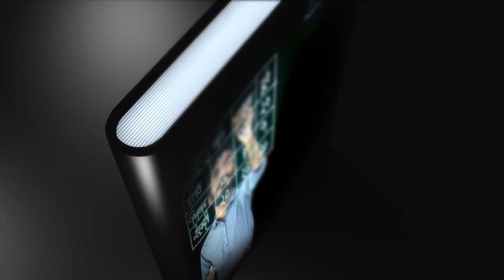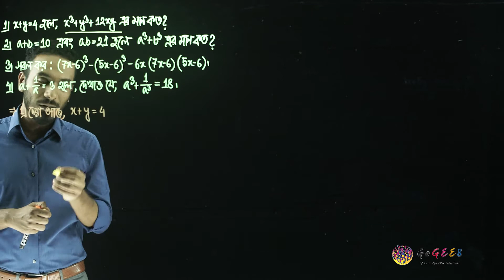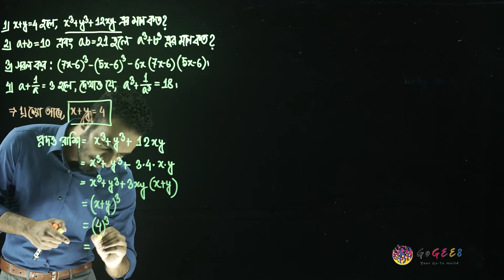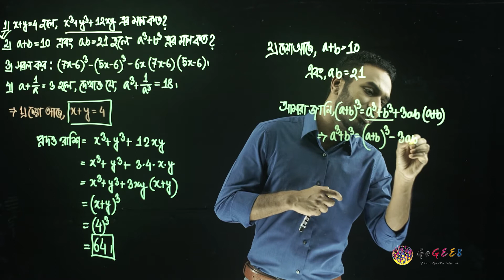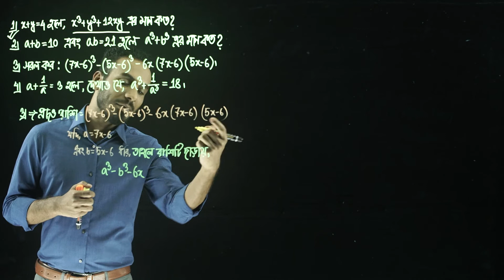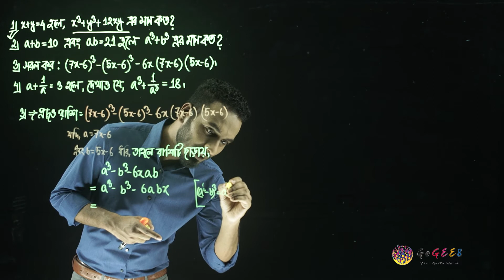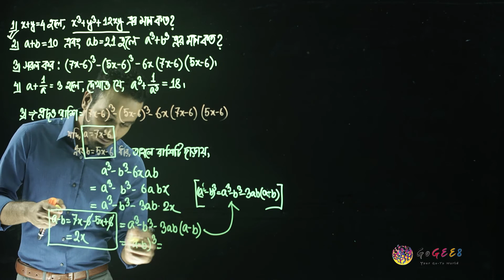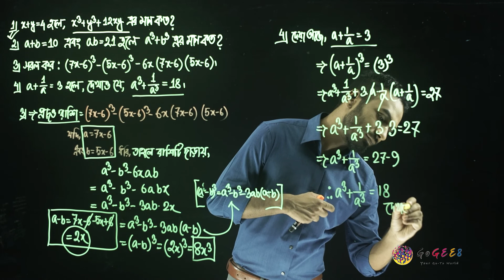অষ্টম শ্রেণী - গণিত - ৪. বীজগণিতীয় সূত্রাবলি ও প্রয়োগ (এপিসোড ৮) | GoGEE8 স্কুলবাড়ি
বীজগণিত বলতেই আমরা বুঝি সূত্রের মেলা। এইসব সূত্র ব্যবহার করে কিভাবে আমরা সঠিকভাবে যে কোন মান সহজেই নির্ণয় করতে পারি তা জানতে ঘুরে আসতে হবে এই অধ্যায় থেকে।

Directors:
Faequzzaman MD. Shihab
Tushar Sarkar

Directors of photography:
Washim Akram

Production Manager:
Mehedi Hasan

Script Editors:
Sadia Hossain (HOD)
Sharmin Farthous
Md. Mahfuzur Rahman
Shahed Alam

Asistant cameramen:
Al Amin
Linkon
Kabir

Makeup Artists:
Roni Ahmed
Faysal Mahmud

Assistant Makeup Artists:
Mohammad Hossain

Lightmen:
Mohammad
Riad
Habib
Shuvo